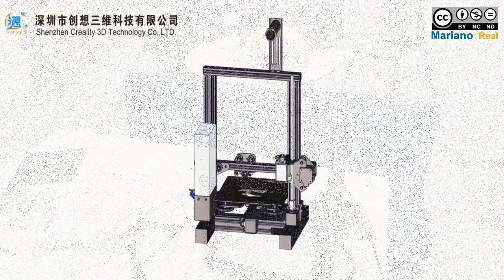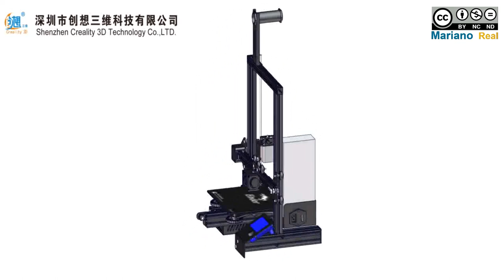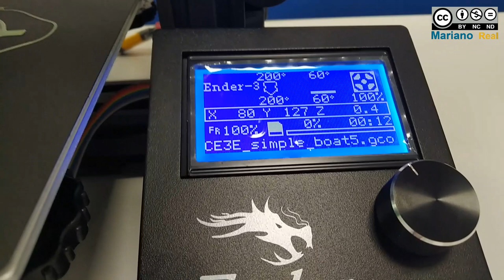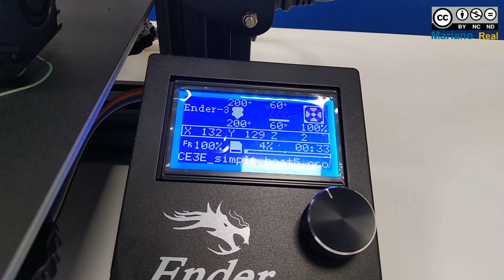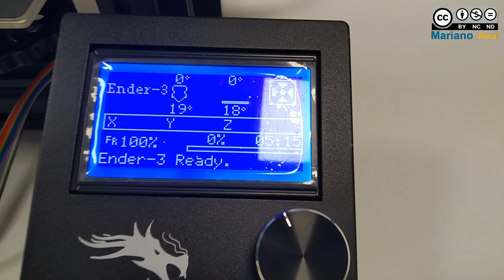Montaje y funcionamiento de la impresora 3D Ender 3 Pro